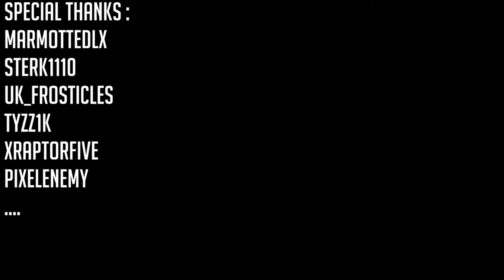Battlefield 3 la formation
jeux video pc